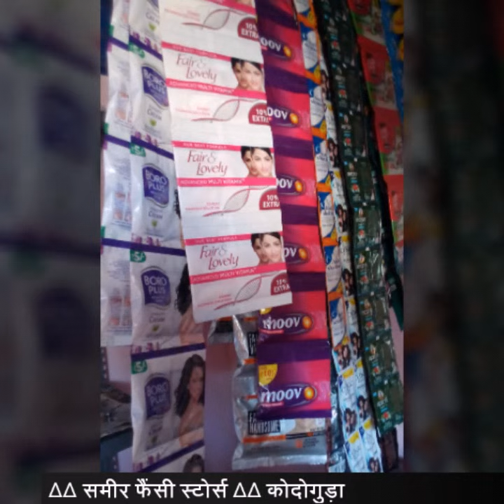💗S💗a💗m💗e💗e💗r 💗f💗a💗n💗c💗y 💗s💗t💗o💗r💗e 💗K💗o💗d💗o💗g💗u💗d💗a 💗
Kodoguda